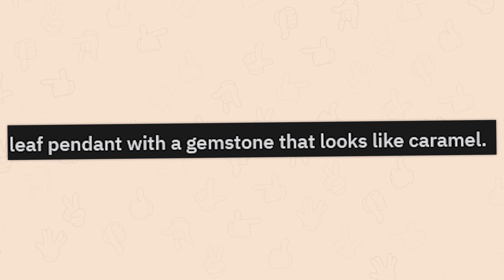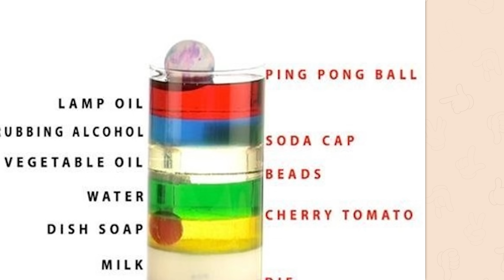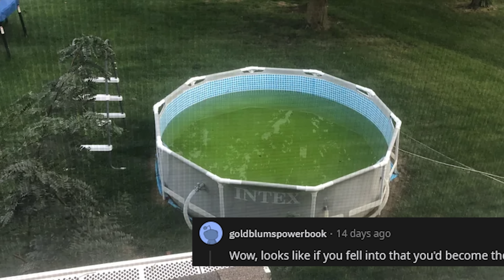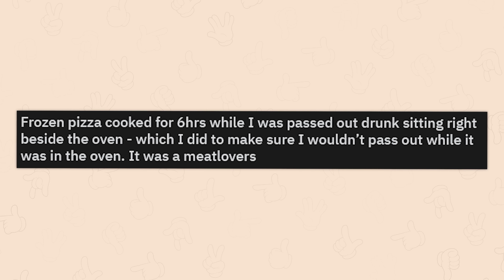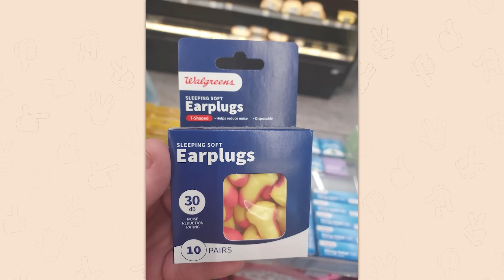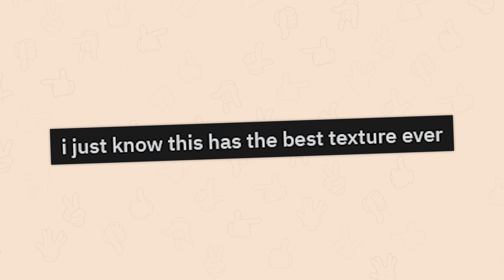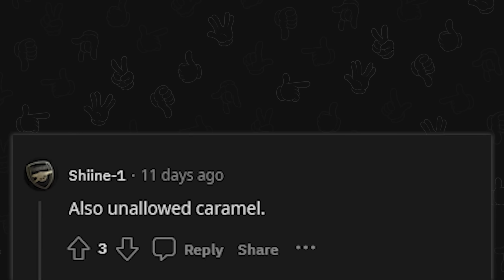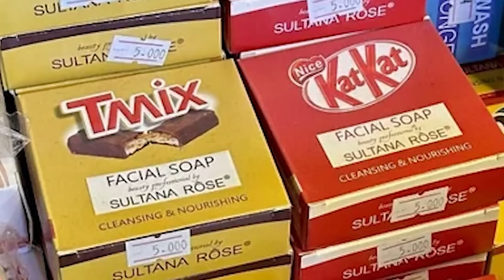ALL OF R/FORBIDDENSNACKS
A compilation of our best vids on the top posts from r/Forbiddensnacks on Reddit. Video credits below.

00:00:00 r/Forbiddensnacks | extra hot sauce - Jack
00:13:08 r/Forbiddensnacks | do not eat - Lexi
00:25:21 r/Forbiddensnacks | *slurp* thirst quenched. - Damien
00:42:25 r/Forbiddensnacks | pull it - Robin
00:50:40 r/Forbiddensnacks | cheesy omlette turtle - Jack
01:00:26 r/Forbiddensnacks | stop it. - Lexi
01:16:49 the most cursed snacks - Damien
01:28:48 A single bite to see heaven 💀 - Jack